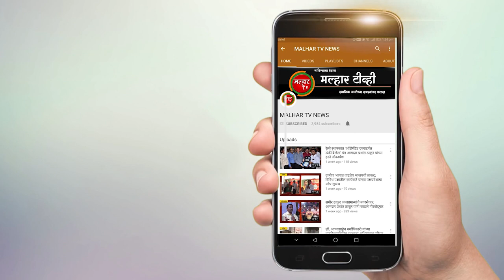पनवेल मनपा हद्दीत बुधवारी नव्याने 26 रुग्णांची नोंद तर ग्रामीणमध्ये 10 नव्या कोरोना रुग्णांची नोंद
पनवेल महानगरपालिका क्षेत्रातील कोळीवाडा येथे कोरोनाचा संसर्ग झाला आहे. येथे एका 34 वर्षीय व्यक्तीचे कोविड 19 रिपोर्ट पॉझिटिव्ह आले आहेत. त्यामुळे कोळीवाड्यात चिंता वाढली आहे. मनपा हद्दीत नव्याने 26 रुग्णांची नोंद झाली. तर 21 जणांना रुग्णालयातून डिस्चार्ज देण्यात आले. तर पनवेल ग्रामीणमध्ये 10 नव्या कोरोना रुग्णांची नोंद झाली आहे. तर 5 रुग्णांना रुग्णालयातून सोडण्यात आले आहे.
कामोठे, सेक्टर -34, मानसरोवर सोसायटी येथील 62 वर्षीय 1 व्यक्ती कोविड -19 पॉझिटिव्ह आलेली आहे. पनवेल, कोळीवाडा येथील 34 वर्षीय 1 व्यक्ती कोव्हिड -19 पॉझिटिव्ह आलेली आहे. कामोठे सेक्टर -25 अनिरूध्द एनक्लेक सोसायटी येथील एकाच कुटुंबातील 2 व्यक्ती कोव्हिड -19 पॉझिटिव्ह आलेल्या आहेत कामोठे, सेक्टर -5 अथर्व रेसिडन्सी येथील 35 वर्षीय 1 व्यक्ती कोव्हिड -19 पॉझिटिव्ह आलेली आहे. कामोठे, सेक्टर -36, नंदनवन पार्क येथील एकाच कुटुंबातील 2 व्यक्ती कोव्हिड -19 पॉझिटिव्ह आलेल्या आहेत. पनवेल, श्री साई सदन बिल्डिंग, एमसीसीएच सोसायटी येथील 55 वर्षीय 1 व्यक्ती कोव्हिड -19 पॉझिटिव्ह आलेली आहे. कामोठे, सेक्टर -12 ग्रेस्टोन हाईट्स येथील 31 वर्षीय 1 व्यक्ती कोव्हिड -1 9 पॉझिटिव्ह आलेली आहे. खारघर, ओवे पेठ येथील 39 वर्षीय 1 व्यक्ती कोव्हिड -19 पॉझिटिव्ह आलेली आहे. कामोठे, सेक्टर -35  कृषय सोसायटी 34 वर्षीय 1 महिला कोव्हिड -19 पॉझिटिव्ह आलेली आहे. पनवेल, गावदेवी पाडा, मंगलम कलश सोसायटी येथील 58 वर्षीय 1 व्यक्ती कोविड -19 पॉझिटिव्ह आलेली आहे. नविन पनवेल, सेक्टर -53  ए-टाईप येथील 53 वर्षीय 1 व्यक्ती कोविड -19 पॉझिटिव्ह आलेली आहे. कामोठे, सेक्टर -36, तिरूपती कॉम्प्लेक्स एकाच कुटुंबातील 2 व्यक्ती कोव्हिड 19 पॉझिटिव्ह आलेल्या आहेत, नावडे, फेज -2, श्री गणेश अपार्टमेंट येथील 25 वर्षीय 1 व्यक्ती कोव्हिड -19 पॉझिटिव्ह आलेली आहे. खारघर, सेक्टर -34, लक्ष्मी रेसीडन्सी सोसायटी येथील 35 वर्षीय 1 व्यक्ती कोव्हिड -19 पॉझिटिव्ह आलेली आहे. पनवेल, तक्का गाव, श्रेयस निवास येथील 42 वर्षीय 1 व्यक्ती कोव्हिड 19 पॉझिटिव्ह आलेली आहे. कामोठे, सेक्टर -36, नंदनवन सोसायटी येथील एकाच कुटुंबातील 3 व्यक्ती कोव्हिड -19 पॉझिटिव्ह आलेल्या आहेत, खारघर, सेक्टर -13 रॉयल कॉटेज येथील 63 वर्षीय 1 महिला कोव्हिड -19 पॉझिटिव्ह आलेली आहे. कामोठे येथील एका हॉस्पीटलमध्ये कार्यरत असलेल्या 3 व्यक्ती कोविड 1 9 पॉझिटिव्ह आलेल्या आहेत. तळोजा मजकूर येथील 55 वर्षीय 1 महिला कोव्हिड -19 पॉझिटिव्ह आलेली आहे. तर पनवेल ग्रामीणमध्ये नांदगाव -1, कुंडेवहाळ -1, उलवे -2, विचुंबे - 3, नेरे -2, करंजाडे -1 असे रुग्ण सापडले आहेत.
पनवेल महापालिका क्षेत्रात खारघर 10, कामोठे 7, कळंबोली 3 आणि तळोजा येथील 1 तर पनवेल ग्रामीणमध्ये दापिवली 1, उसर्ली खुर्द 2, करंजाडे 1, विचुंबे 1 असे रुग्ण बरे झाल्याने त्यांना रुग्णालयातून डिस्चार्ज देण्यात आला आहे.